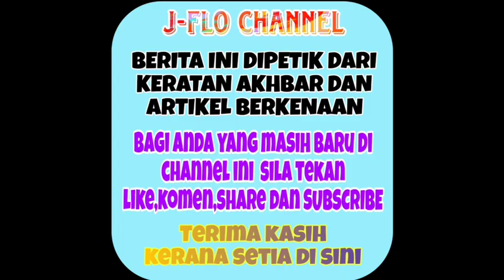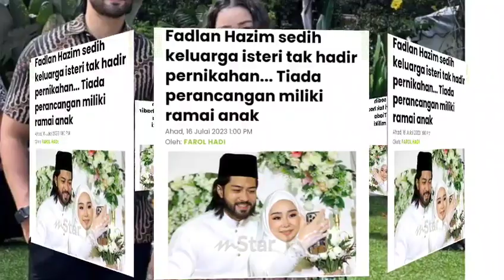Majlis perkahwinan tak seperti yg dirancang apabila dikejutkan dengan berita pilu ini😭